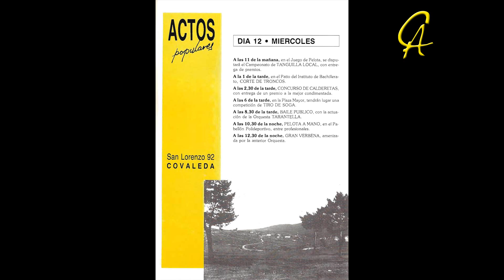Fiestas de San Lorenzo año 1992 (Covaleda)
Vídeo editado con las imágenes facilitadas por V.C.T. de las Fiestas de San Lorenzo del año 1992 en Covaleda (Soria)